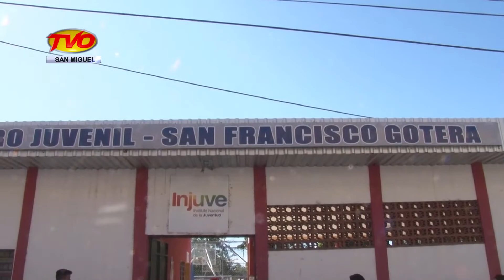NOTICIAS 11 DE DIC BLOQUE 5